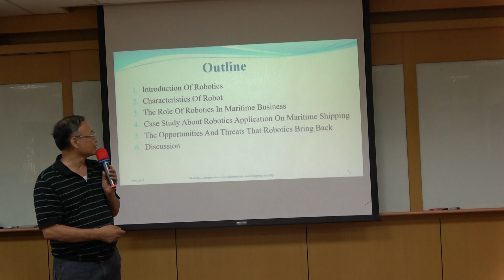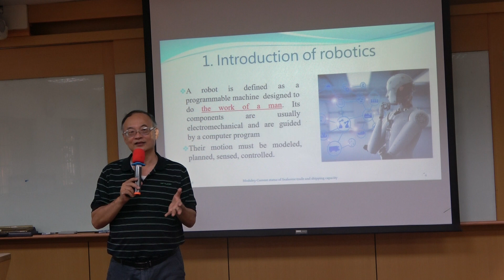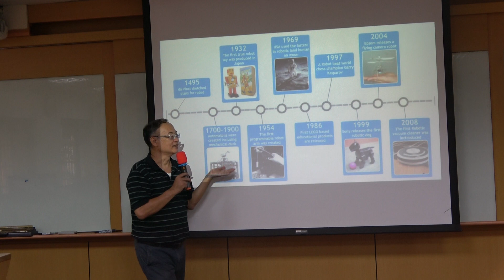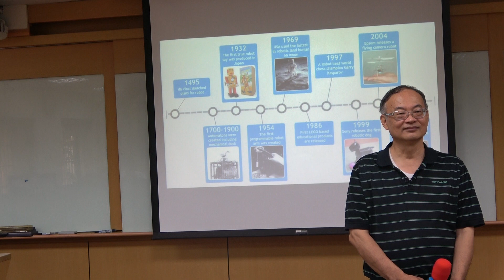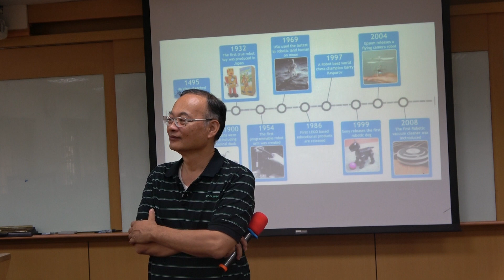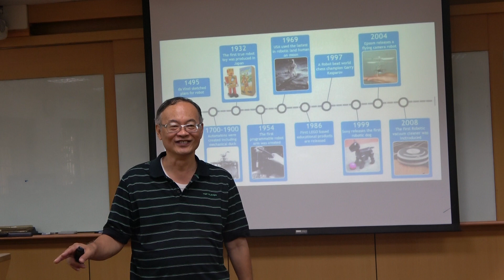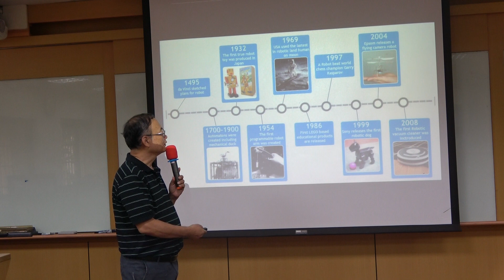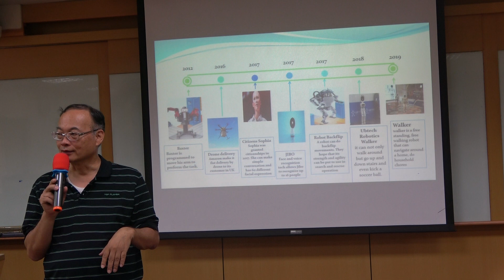Module 7 Robotic application on Maritime Business_1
Outline
1.Introduction Of Robotics
2.Characteristics Of Robot
3.The Role Of Robotics In Maritime Business
4.Case Study About Robotics Application On Maritime Shipping
5.The Opportunities And Threats That Robotics Bring Back
6.Discussion